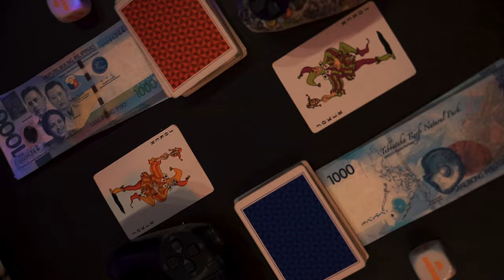kula$ - ON THE TOP (Official Music Video)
Written and Performed by: kula$
Mixed and Mastered by: kula$
Recorded at: SVRGN Records
Directed by: Visual Skillz PH, kula$
Shot by: Visual Skillz PH